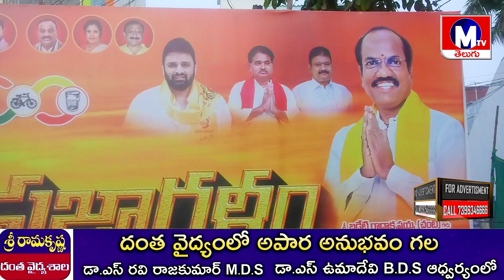కూటమి అధికారంలోకి వస్తే పెన్షన్ 4వేలు అందిస్తాం